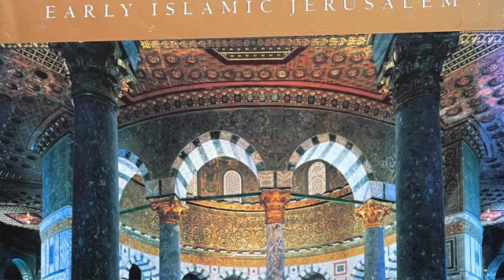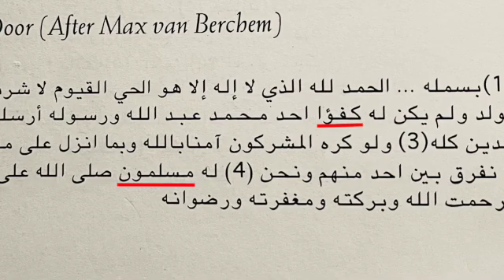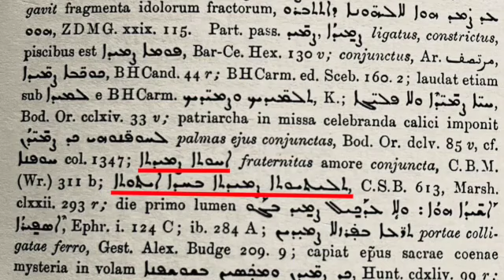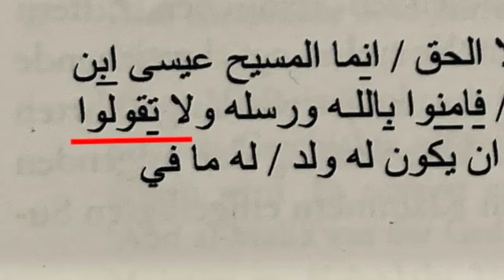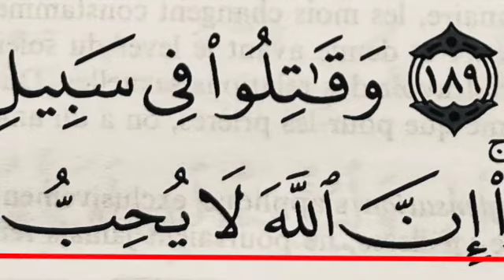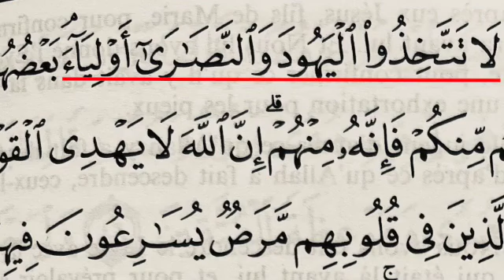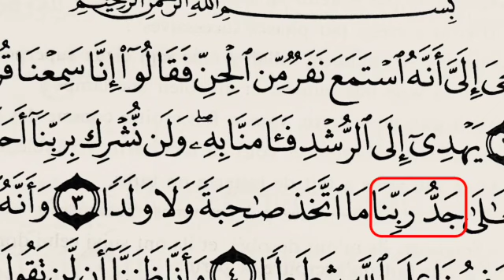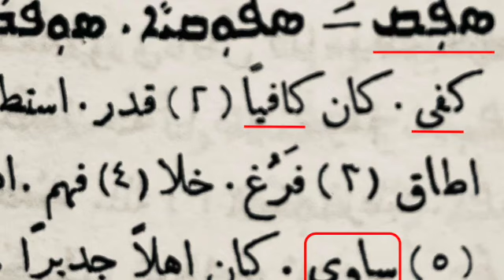هنا المعنى الحقيقي لسورة الإخلاص (عن الله الصمد) ونقش قبة الصخرة.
الأستاذ الدكتور كريستوفر لوكسنبورغ يجعلك تكتشف حقيقة [الله الصمد] وسورة الإخلاص ونقش قبة الصخرة.